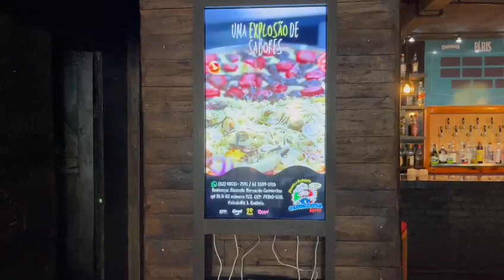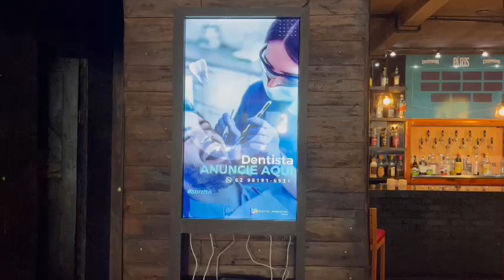Totem Carregador de Celular Projeto do aluno do Curso de Mídia Indoor usando o Aplicativo MPlayer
Curso de Totem Digital